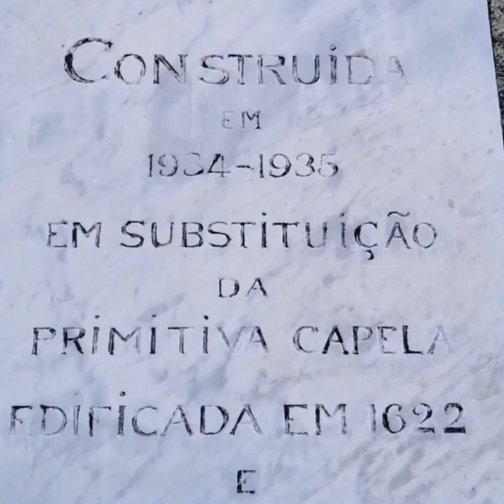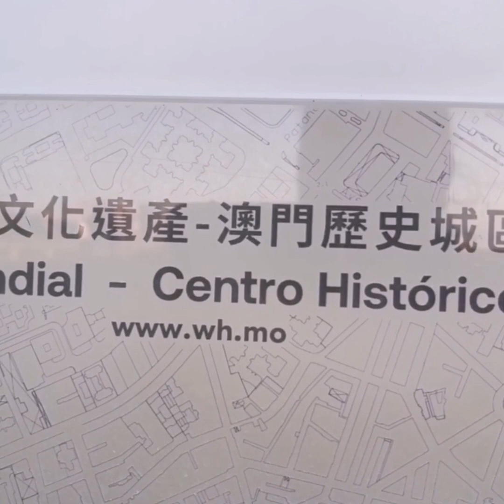old church in the mountain in macau angietravel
Location Barra mountain
Walking from macau tower going up
Barra market going up to Penha village
See you. macau tour